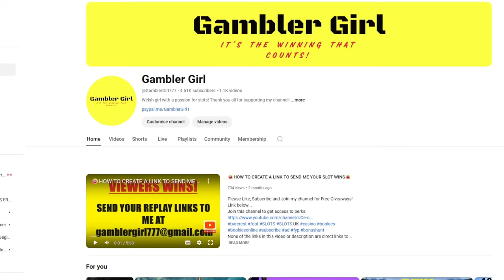💥CRAZY BIG MULTI'S SLOT BONUSES💥Big Wins💥Real Wins💥Non Stop Action😁UK Casinos💥Part 11